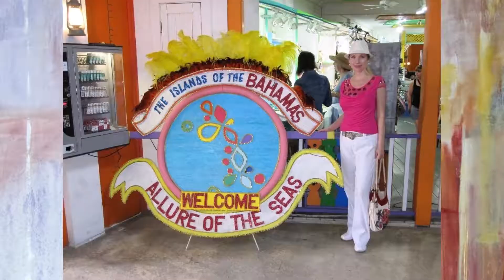Bahamas Cruise 2011. Круиз на Багамы 2011.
Чтобы поднять себе настроение, решила сделать видео о нашем круизе на Багамы в 2011. Это было очень увлекательное и особенное путешествие наполненное любовью, радостью и экзотикой. Пусть мое видео и вас перенесет на острова где живут любовь, счастье и отличное настроение.
To cheer myself up, I decided to make a video about our cruise to the Bahamas Islands in 2011. It was a very exciting and special journey filled with love, joy and exotics. Hopefully my video will bring you to the islands where is love and happiness live.